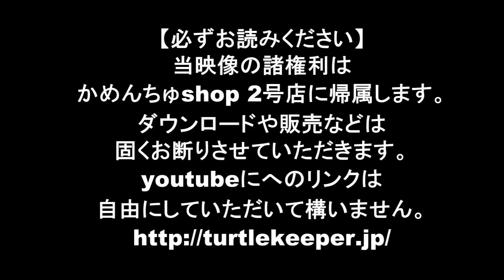お問い合わせ番号593番 2016年販売再開イシガメ1匹目!日本石亀カメプロス70g食べています 投稿:かめんちゅshop 2号店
食欲確認映像です。購入時の参考に、購入後の想い出に。詳細はサイトにてご確認ください。